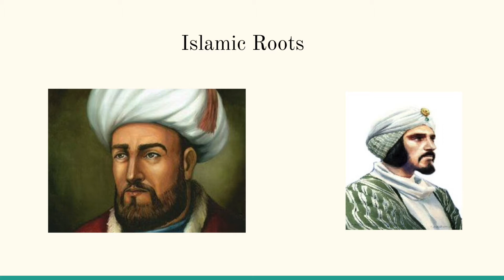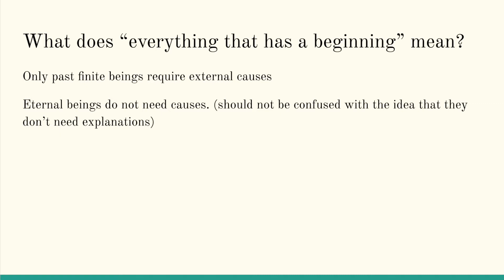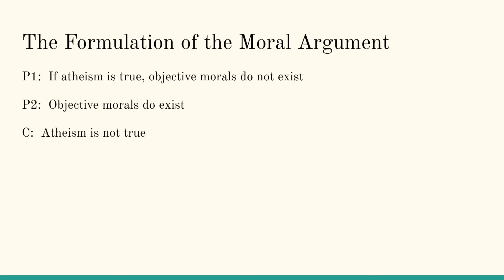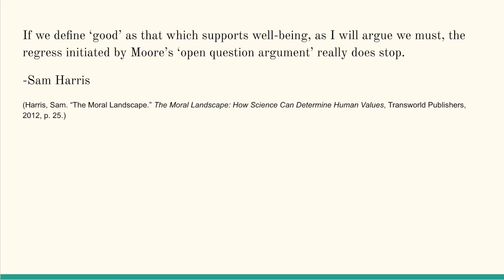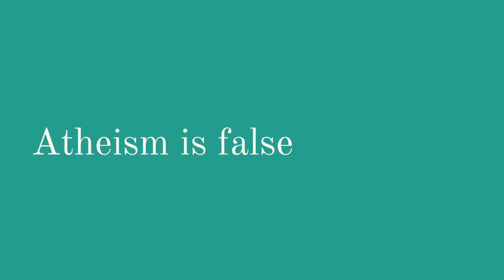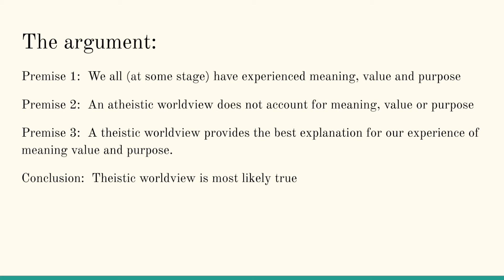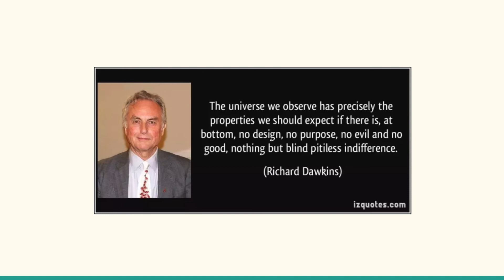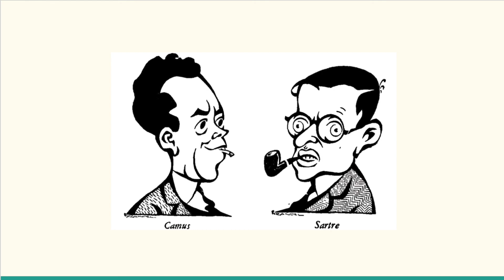3 Simple and Powerful Arguments for God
Have you ever wondered whether faith and reason are compatible?  In this video, I go over three simple, yet effective arguments for the existence of God.